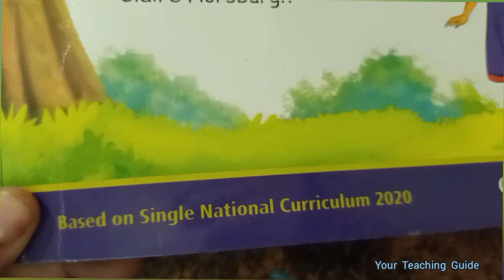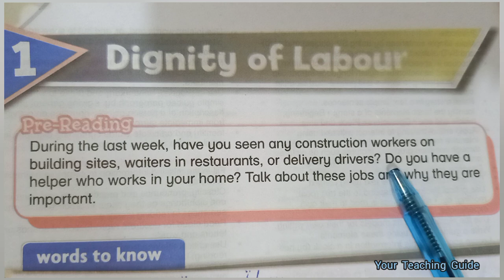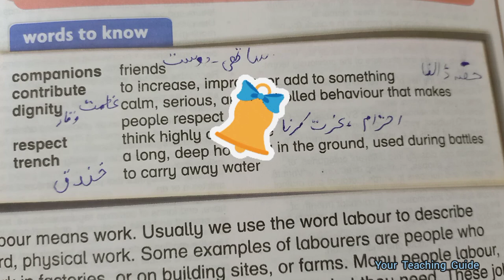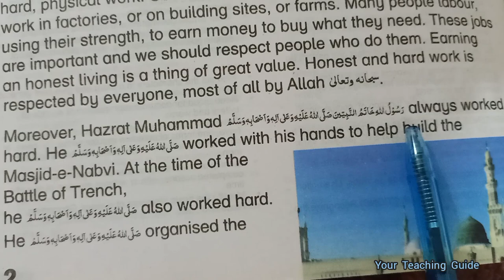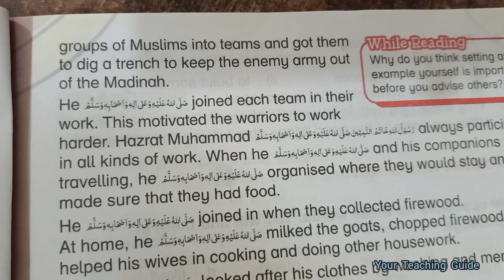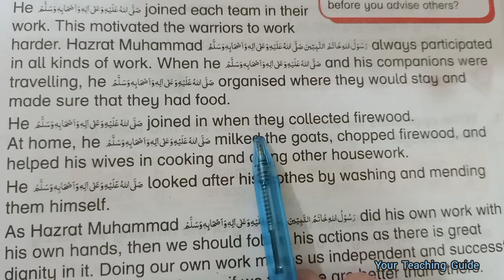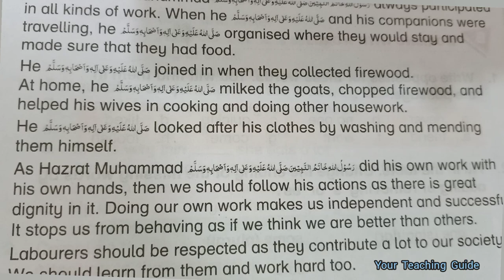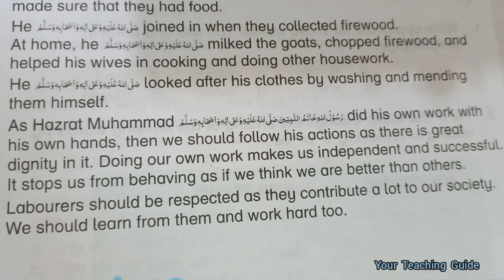Dignity of Labour | English Reading with Urdu Translation | New Oxford Modern English | New Syllabus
In this video  I'm going to read chapter  "Dignity of Labour"  with urdu translation from new oxford modern english.This chapter is  from new syllabus.

This video will help parents and teachers to teach their children or students easily.I hope it will help your child to learn and understand properly.